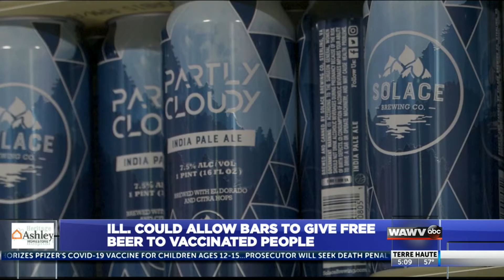Illinois could soon allow bars to give free beer to vaccinated people